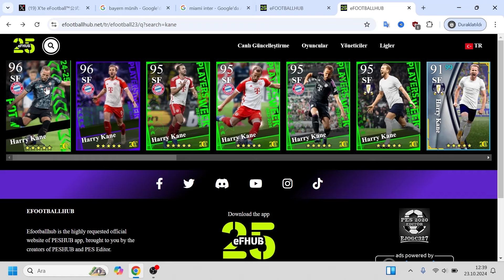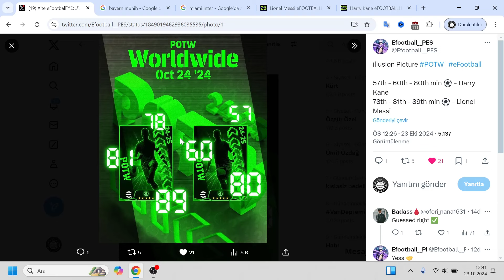KONAMİ AÇIKLADI 💯 YARIN GELECEK POTW PAKETİNDEN İKİ İSİM: KANE ve MESSİ (eFootball 2025 Mobile)